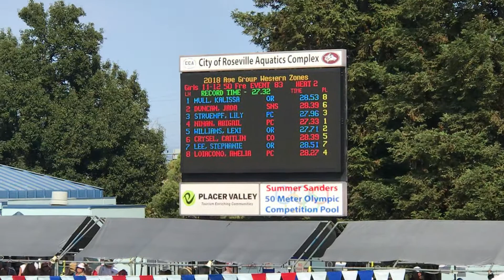SL 2018 WAGZ 50 Fr Final 081118